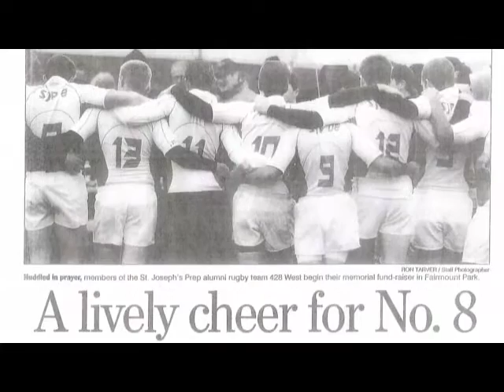Episode 59: Charitysmith: Help In Starting a Foundation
On this show Dr. Gloria Horsley and co-host Alan Pedersen, Executive Director of The Compassionate Friends, interview Tim Meadows, board member of Charitysmith, regarding the death of his son Christopher and how Charitysmith inspired the family to start a foundation in his name.  Ashley Galleher, Executive Director of Charitysmith and a bereaved sibling, discusses the history of Charitysmith and explains its mission.  A clip is shown of the Josias A. Sterling Memorial Fund.  Both Ashley and Tim have presented at the Compassionate Friends national conferences.